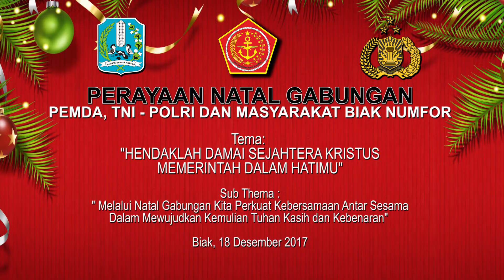PS GBI ROCK - NATAL KASIH TERINDAH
PERAYAAN NATAL GABUNGAN PEMDA, TNI - POLRI DAN MASYARAKAT BIAK NUMFOR TAHUN 2017 TEMA : HENDAKLAH DAMAI SEJAHTERA KRISTUS MEMERINTAH DALAM HATIMU" SUB THEMA : "Melalui Natal Gabungan Kita Perkuat Kebersamaan Antar Sesama Dalam Mewujudkan Kemulian Tuhan Kasih dan Kebenaran"